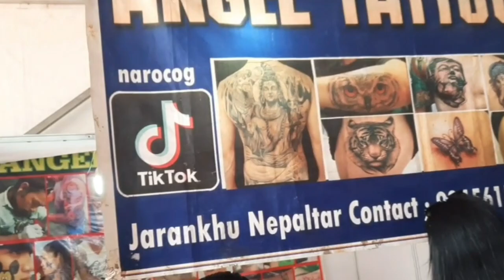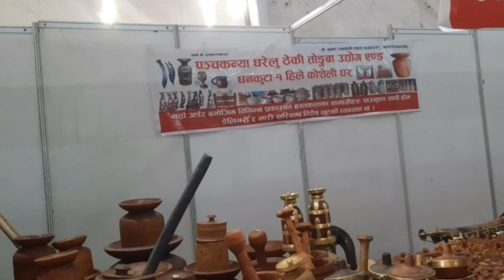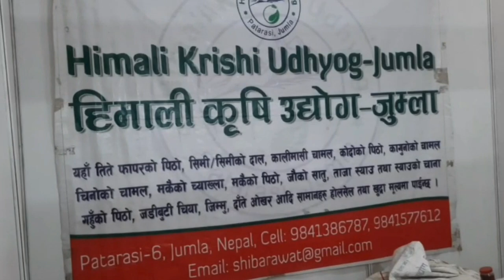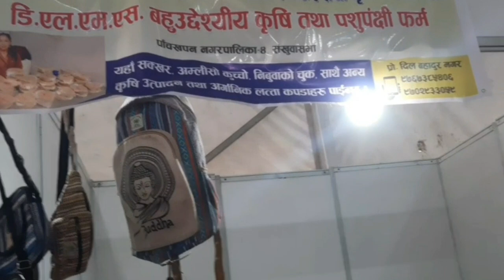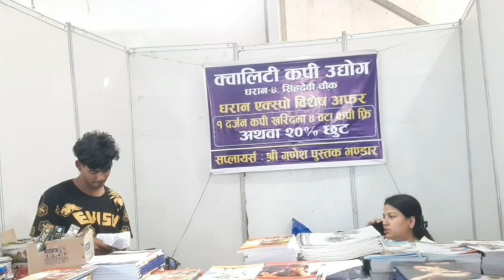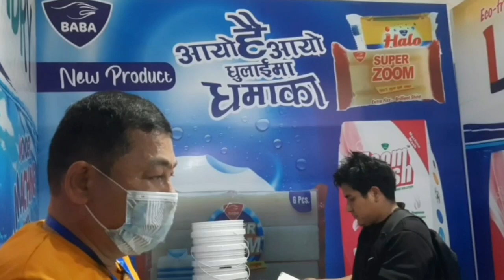धरान एक्स्पो मा के के छन हेर्नुस्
धरान एक्स्पो मा के के छन हेर्नुस् , धरान एक्स्पो घुम्न जाने हैन त ?
Harka Sampang DHARAN

Dainik Khabar Nepal is authorized to upload this video. Using of this video on other channels without prior permission will be strictly prohibited. (Embedding to the websites is allowed)
यस च्यानल मा रहेका कुनैपनि Video हरु कपि गरी अन्य Channel मा upload गरेको पाइएमा प्रचलित कानुन बमोजिम कडा कारबाही गरिनेछ ।